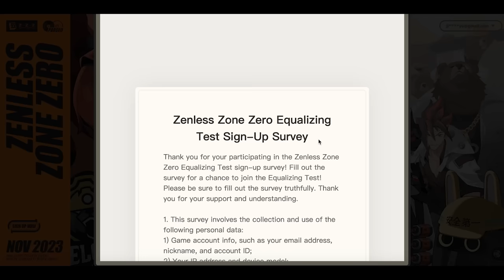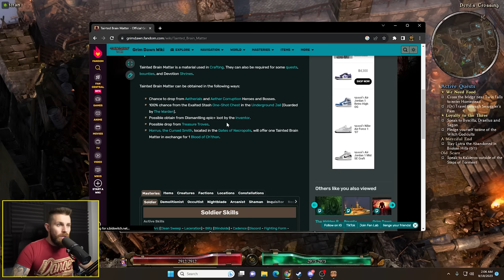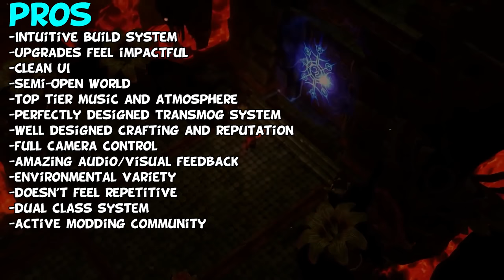Grim Dawn In 2023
to experience the captivating world of ZZZ, an Urban Fantasy ARPG available on PC, Consoles, and Mobile.

Grim Dawn is an apocalyptic fantasy ARPG that initially released back in 2016.
This game has had 3 major DLC releases since launch with a 4th new expansion recently announced for 2024.

This year I’ve covered quite a few ARPGs, I’ve revisited Last Epoch, Wolcen and Diablo 4 as well as just becoming more of an ARPG fan in general, the last time I covered Grim Dawn was back in 2016 so I decided now would be a good time for a revisit to see how it compares to newer ARPG releases, especially with the new expansion on the horizon.

Links

Grim Dawn 2023 Steam ARPG description

Enter an apocalyptic fantasy world where humanity is on the brink of extinction, iron is valued above gold and trust is hard earned. This ARPG features complex character development, hundreds of unique items, crafting and quests with choice & consequence.

Key Features
Dual Class - Combine any of six distinct classes with over 25 skills and modifiers per class. Base classes include Soldier, Demolitionist, Occultist, Nightblade, Arcanist and Shaman.
Hundreds of Item Skills - Augment your class build with a diverse array of over 250 unique skills granted by items and equipment add-ons.
Collect hundreds of Items - Common, magical, rare, epic and legendary classes of loot. Plus over 20,000 possible magical affix combinations and over 200 rare affixes.
Quests with Choice and Consequence - You will face tough decisions that leave significant impacts upon the world. Strangers on the road, desperate families and even entire villages may live or perish based on your actions. Currently over 35 quests with 75+ lore notes to be collected.
Friendly and Enemy Factions - Earn favor with human factions to unlock additional quest lines, vendor discounts and special faction-based items and augments. Some neutral factions can be turned into allies but aiding one will make the enemy of another. Hostile factions will remember your deeds and deepen their hatred of you, sending out large packs and elite heroes to hunt you down.
Devotion, an additional layer of skill customization allows you to acquire bonuses and powerful secondary effects for your class skills. These are unlocked from a giant constellation map with points acquired by finding and restoring destroyed or corrupted shrines hidden throughout the world.
Rebuild the World - Help human enclaves survive and flourish by securing vital necessities, rebuilding structures and rescuing survivors who can then lend their services to your cause.
4 Person Multiplayer - Connect with Friends or make new allies in glorious multiplayer. Multiplayer encounters will put your teamwork to the ultimate challenge.
Fast-paced Visceral Combat - Enemy blood spatters, ragdoll physics and satisfying enemy effects. Smash in doors and fight house to house, leaving a path of demolished furniture in your wake.
Rogue-Like Dungeons - Descend into special locked challenge dungeons that require a rare crafted key, where enemy levels increase as you progress and player teleport is disabled. There is no way out except to complete the dungeon or die trying.
Dynamic Weather - The world is brought to life with region-specific climates and a variety of weather effects. A sunny day can cloud over with mild rain showers that builds into a booming thunderstorm. Variable wind gusts blow grass and affect objects like windmills.
Recipe Based Crafting - Collect over 250 crafting recipes that allow you to combine salvaged components into unique crafted items and then, later, use those basic crafted items with higher-tiered recipes to complete items of amazing power.
Reclaim Skill Points - The ability to pay to reclaim points alleviates the fear and frustration of having to make early, uninformed skill choices that could permanently gimp a character.